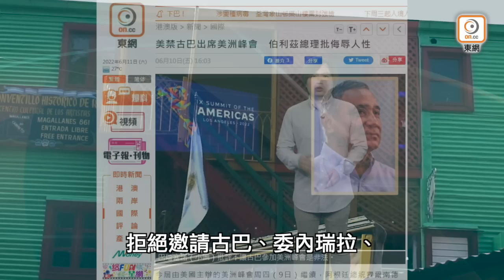【on.cc東網】【東網評論：拉美小國唔畀面 美國霸權難應驗】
美國會點應對？

【東網評論：拉美小國唔畀面　美國霸權難應驗】